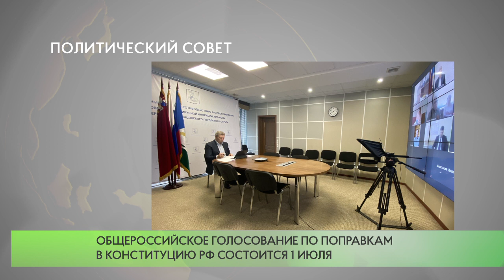Политический совет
Активисты одинцовского отделения партии «Единая Россия» провели очередное дистанционное заседание политического совета, на котором обсудили вопросы, связанные с предстоящим голосованием по поправкам в Конституцию Российской Федерации.